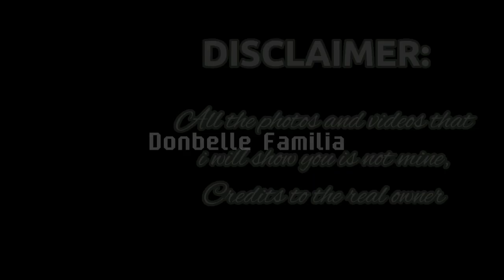GESTURES PA LANG NG DONBELLE ALAM NA SILA NA! | Donbelle Familia